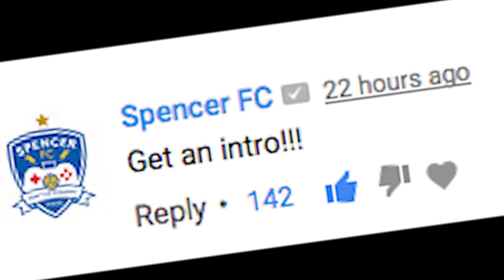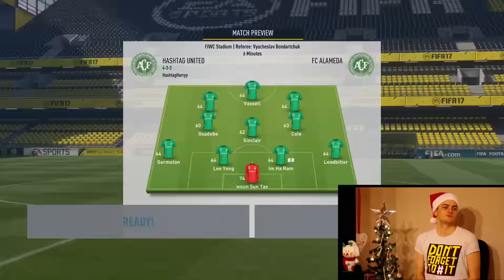FUT CHAMPIONS WITH A BRONZE TEAM!! TOP 100! PERFECTION!! #2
Evidently quite a few haven't watched the first video, watch the first minute, that's why there's a silver GK (who you don't control).
Is the impossible, possible?
Leave a comment on what challenges you'd like me to do next!